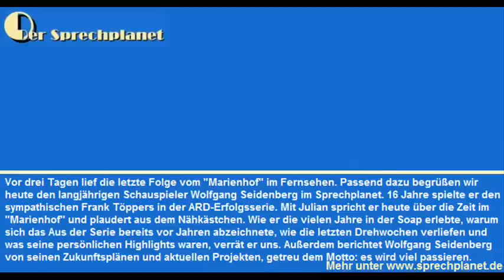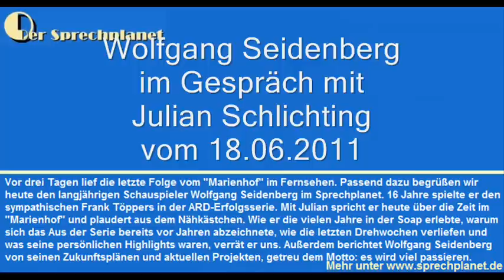Wolfgang Seidenberg über das Aus vom "Marienhof" (Töppers)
Vor drei Tagen lief die letzte Folge vom "Marienhof" im Fernsehen. Passend dazu begrüßen wir heute den langjährigen Schauspieler Wolfgang Seidenberg im Sprechplanet. 16 Jahre spielte er den sympathischen Frank Töppers in der ARD-Erfolgsserie. Mit Julian spricht er heute über die Zeit im "Marienhof" und plaudert aus dem Nähkästchen. Wie er die vielen Jahre in der Soap erlebte, warum sich das Aus der Serie bereits vor Jahren abzeichnete, wie die letzten Drehwochen verliefen und was seine persönlichen Highlights waren, verrät er uns. Außerdem berichtet Wolfgang Seidenberg von seinen Zukunftsplänen und aktuellen Projekten, getreu dem Motto: es wird viel passieren.